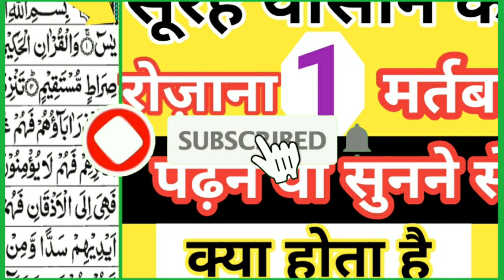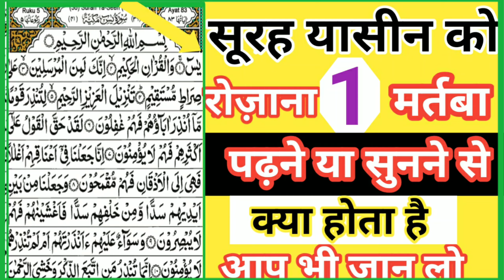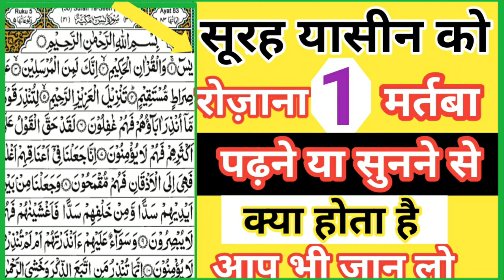Rozana surah yasin ak baar padhne ya sunne se kya hota